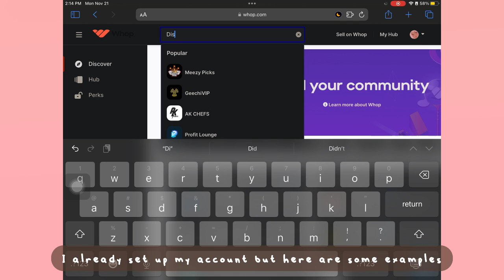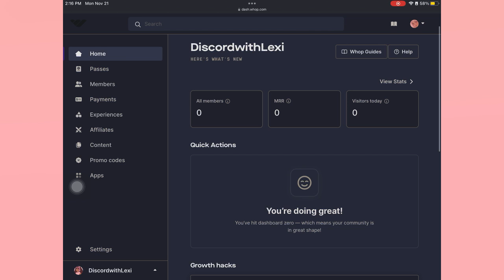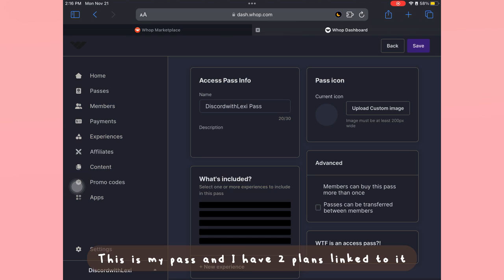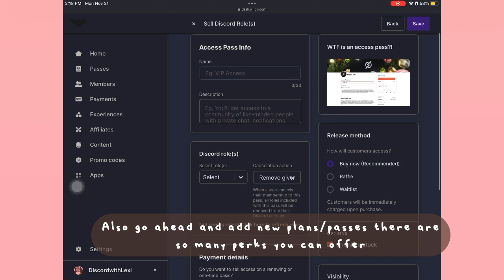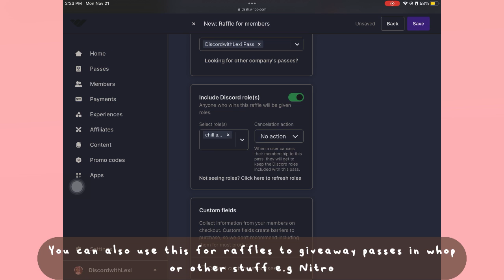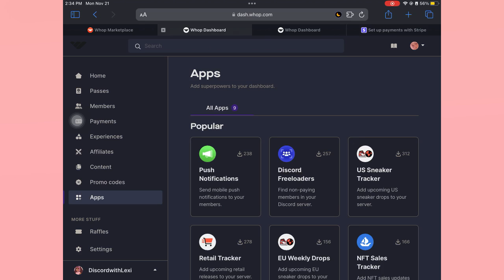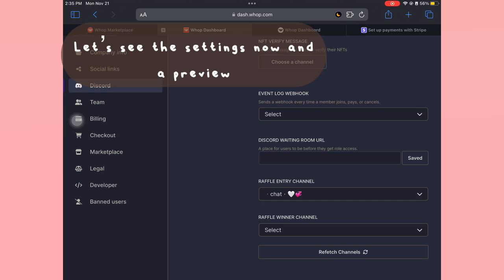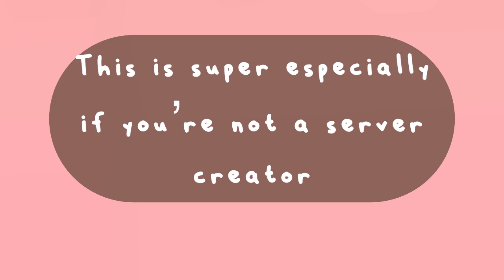HOW TO MONETIZE DISCORD SERVER | DiscordWithLexi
In this tutorial I will be showing you guys how to monetize your discord server with Whop ! Whop is an amazing way to advertise your server and earn money by providing services and more to your subscribers.

tags: discord bot tutorial greet leave message how to lexi welcome howto support server link tutorials with mimitutorial server serverbot best aesthetic  minimalistic cute ar shop auto responder economy direct image link imgur webhook webhooks template templates emojis emotes divider dividers affiliations affiliate affiliation topic channel add promotion promo grow owner mod apps